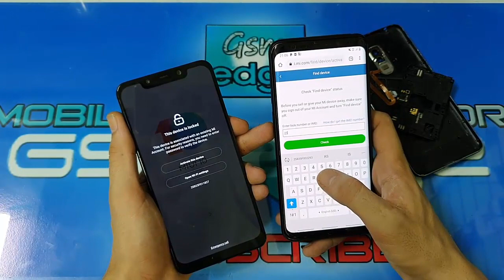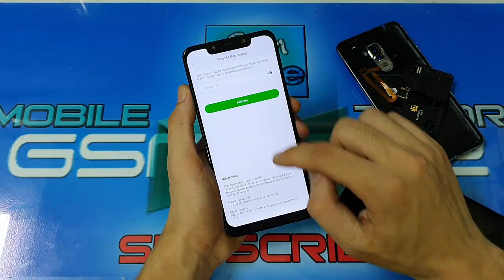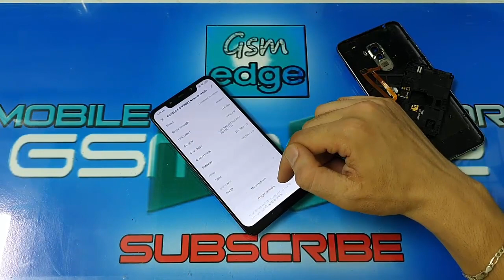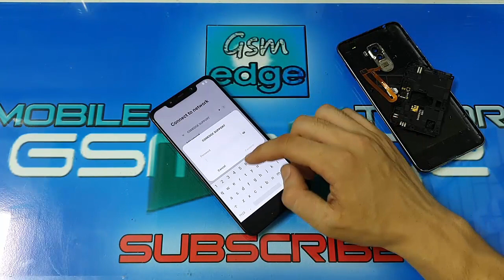POCOPHONE F1 KILLING MI ACOUNT +FRP LOCK + UNLOCK BOOTLOADER ALL IN ONE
POCO F1 Welcome today lesson how to get rid of the end of the protection of xiaomi Even after the work of wiping data for the phone will not be asked to re-enter the account mi account method suitable for more than 20 phones xiaomi sharp.

*POCO F1 SERVICE
*OFFCIEL UNLOCK MI ACCOUNT
*BYPASS MI ACCOUNT DISABLED ANTI RELOCK
*REMOVE GOOGLE ACCOUNT
*UNLOCK BOOTLOADER
*UNBRICK SYSTEM STOCK
*FLASH FIRMWARE WITH EDL ACCOUNT

.FEATURES
.NO ANTI RELOCK AFTER WIPE DATA
.NO NEED ADB ANTIRELOCK
.NO SYSTEM STOP APP
.NEED UNLOCK BOOTLOADER

Services can be provided to you

Xiaomi Mi Account Disable Permanently By Teamviwer (Cannot Add Mi Account - Wipe/Factory Reset No Relock)